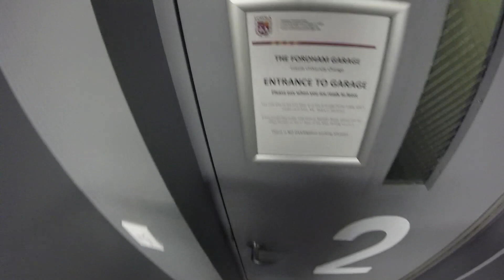Will bikes Chicago 33